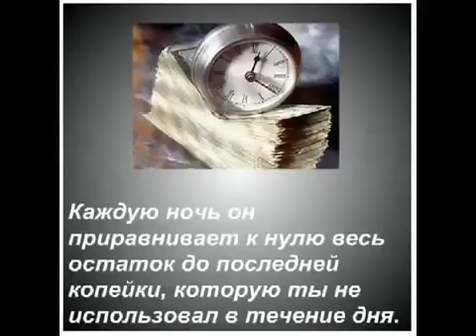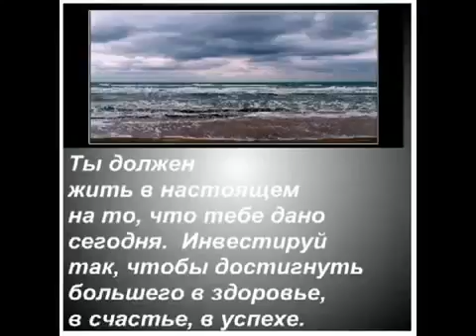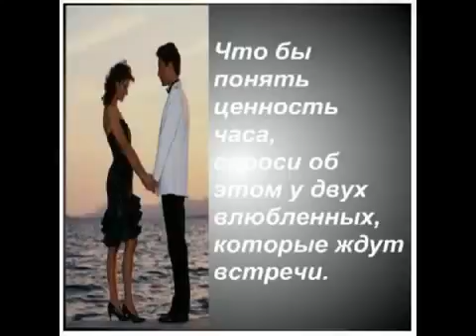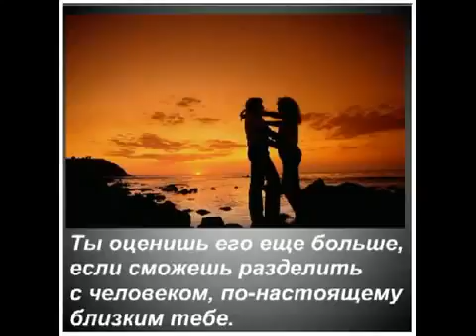Цени каждую секунду